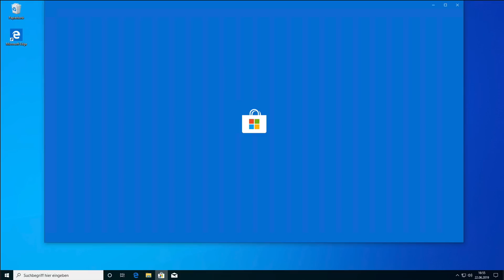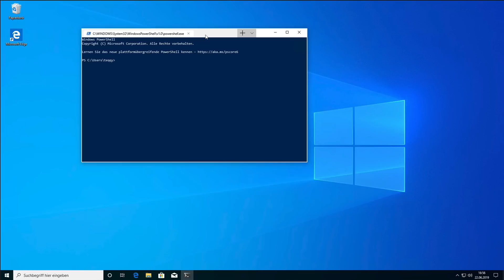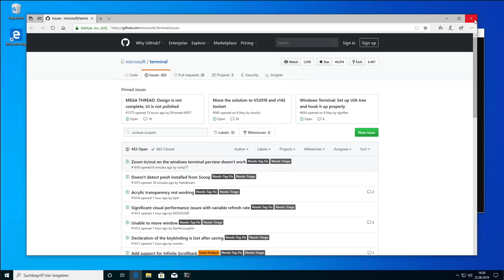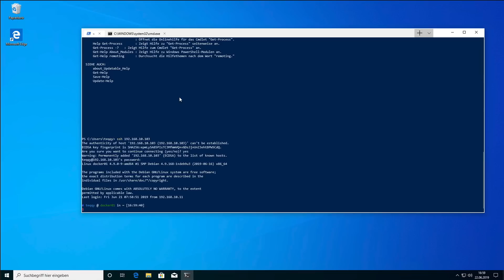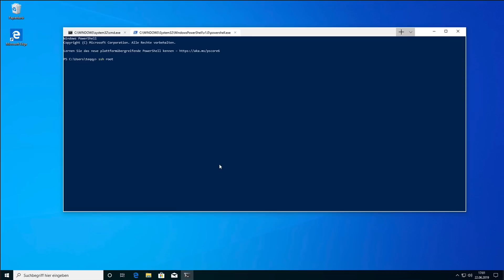Windows Terminal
Ich wage einen ersten Blick auf das neue Windows Terminal. Mit dem Windows Terminal ersetzt du viele andere CLI Clients.